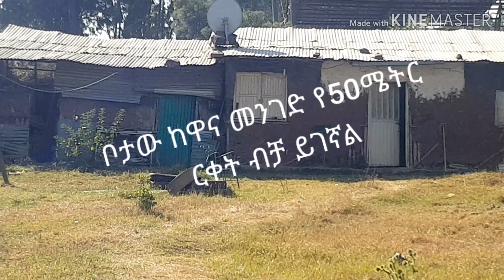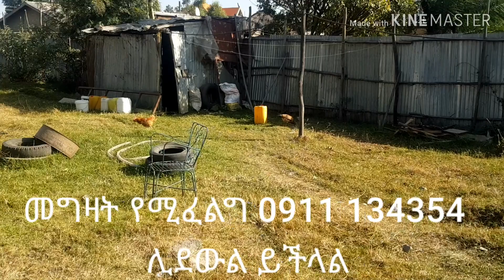ተሸጧል (Sold out) የሚሸጥ ህጋዊ 560ካሬ መሬት (ፈራሽ ቤት ያለው) በሰሚት ሰፈር;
በሊዝ የተገዛ 560ካሬ መሬት ከፈራሽ ቤት ጋር በሰሚት